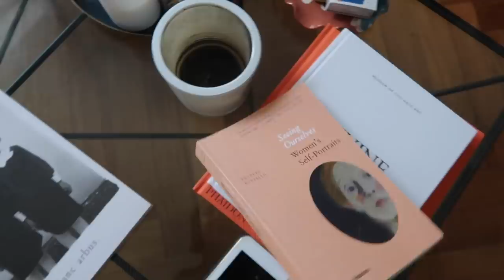House Tour | My London Flat | Lizzy Hadfield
Hope you guys enjoy and lots of you can relate to living in a relative state of chaos! Links to what is available here:

I also cannot believe I didn't talk about the lamps on either side of my sofa which are one of my favourite investments too!! How did that slip my mind?! You can get them here: